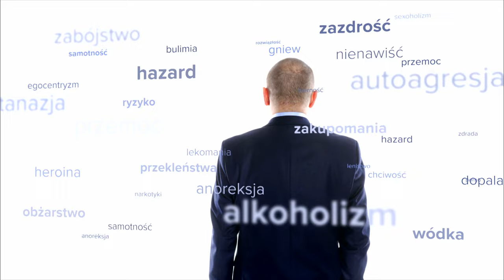Historia Andrzeja Sowy. Wielkanocny Prezent o Zmartwychwstaniu.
Program Rafała Porzezińskiego o upadkach, zniewoleniu, przebudzeniu i ocaleniu.
Program z udziałem Halszki Wasilewskiej, Hanny Ostrowskiej-Biskot, Arkadia, Andrzeja Sowy. Bardzo warto zobaczyć.